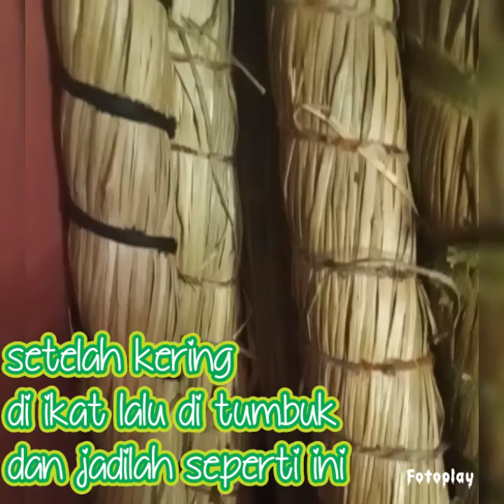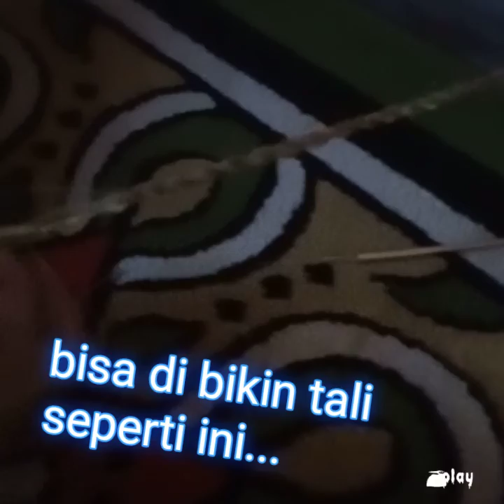PROSES PEMBUATAN TALI, TAS ANYAMAN NATURAL,TAS PURUN KEARIFAN LOKAL KALIMANTAN